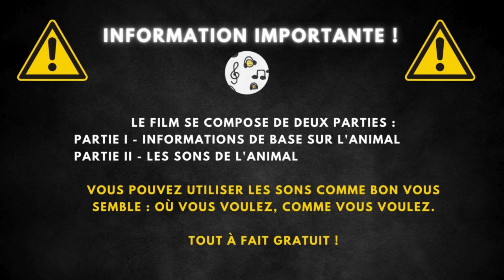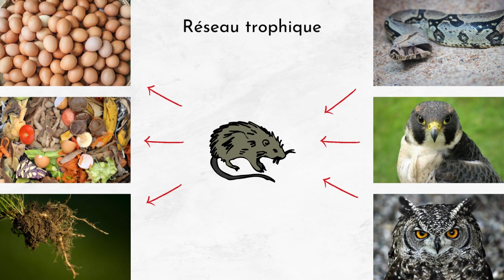Bruit de rat et description 🐀 Rat qui couine, le cri du rat 🐀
Bruit De Rat | Bruit Rat Comble | Rat Bruit | Rat Qui Couine | Le Cri Du Rat | Cri Du Rat | Rat Qui Crie | Bruit Rat | Bruit Du Rat

00:00 La préface
00:23 Informations Générales
1:56 Bruit De Rat

Le rat est un petit mammifère qui appartient à la famille des rongeurs. Reconnaissable à sa longue queue, ses petites oreilles et son museau pointu, il est souvent associé à l'environnement urbain bien qu'il puisse habiter divers milieux. Doté d'une grande capacité d'adaptation, le rat est connu pour son intelligence et sa sociabilité au sein de sa colonie.

Les rats ont une longueur corporelle variant entre 19 et 30 cm, avec un poids allant de 240 à 550 grammes. Ils ont une durée de vie moyenne de 4 ans, ce qui peut varier en fonction de l'environnement et des conditions de vie. Leur pelage peut varier en couleur, allant du gris au brun et parfois au noir, ce qui leur permet de mieux se camoufler dans différents environnements.

Les rats sont omnivores, avec une préférence marquée pour les grains, les fruits, et la padlina, mais ils ne dédaignent pas les restes alimentaires humains, ce qui les rend souvent présents dans les zones urbaines. Cette alimentation variée leur permet de survivre dans presque tous les environnements. Parmi leurs prédateurs naturels, on compte les chats, les serpents, les grands oiseaux de proie et l'homme, qui les chasse ou les empoisonne en raison de leur réputation de nuisibles.

Les rats se trouvent dans presque tous les environnements sur la planète, mais ils préfèrent les villes, les décharges, et les sous-sols où la nourriture est abondante et les cachettes nombreuses. Cette adaptabilité exceptionnelle leur permet de coloniser de nouveaux territoires rapidement. Malgré leur mauvaise réputation, les rats jouent un rôle crucial dans l'écosystème en tant que proies pour de nombreux prédateurs et comme consommateurs de déchets.

Les rats sont connus pour leur intelligence et peuvent être entraînés à reconnaître des objets, parcourir des labyrinthes et même jouer à des jeux simples.
Ils rient quand ils sont chatouillés, un son inaudible sans équipement spécial.
Les rats sont capables de se rappeler des chemins qu'ils ont parcourus, ce qui en fait d'excellents navigateurs.
Ils peuvent survivre à une chute de cinq étages sans se blesser.
Les rats sont très sociaux et forment souvent des liens forts avec leurs compagnons de cage.
Un rat peut se glisser à travers un trou de la taille d'une pièce de monnaie.